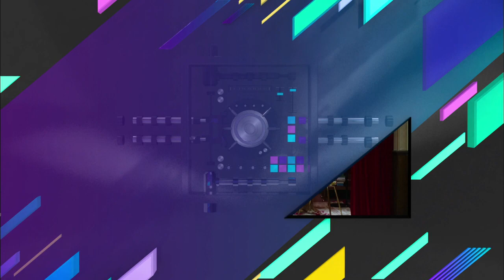[Music Bank K-Chart] 3rd Week of August - NCT DREAM & ITZY [2019.08.23]